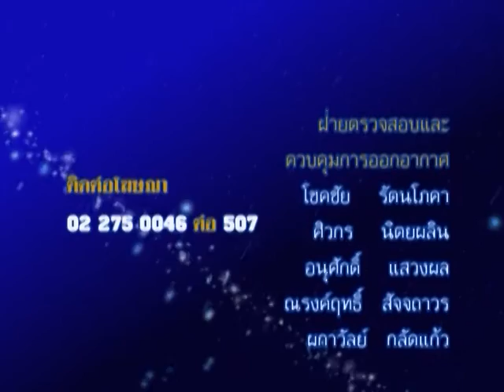รายการชีวิต พิชิตดวง |12/07/59| EP 4/4